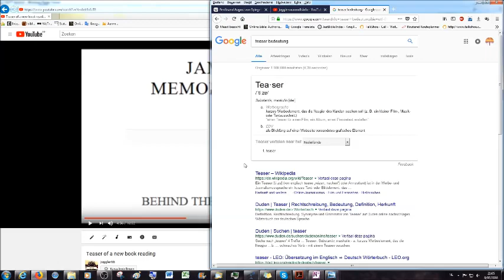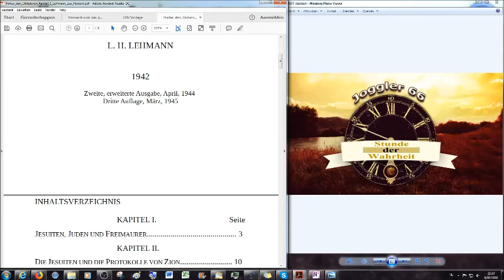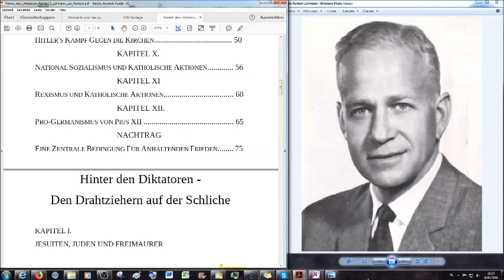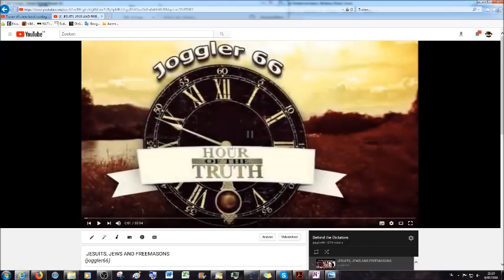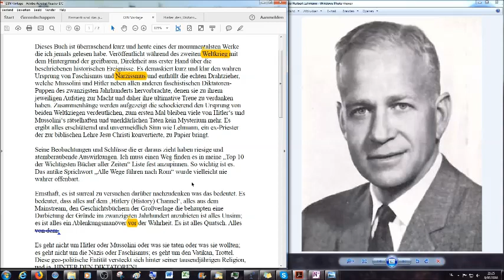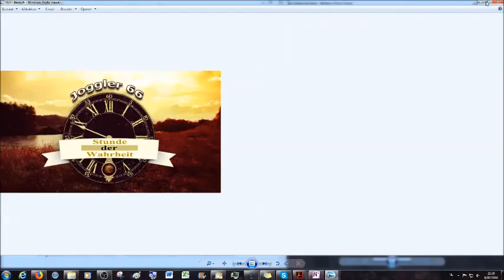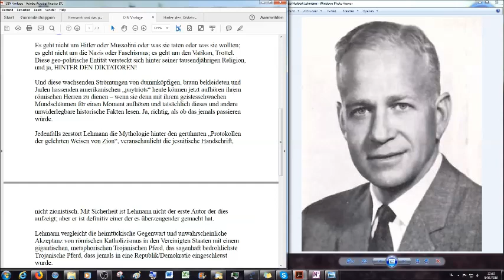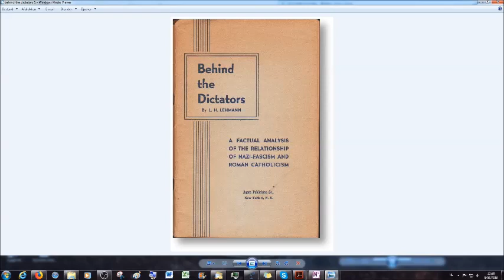Teaser für eine neue Buchlesung: Hinter den Diktatoren - Den Drahtziehern auf der Schliche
Hinter den Diktatoren - Den Drahtziehern auf der
Schliche

Leo Herbert Lehmann war ein römisch katholischer Priester, der später in seinem Leben zur biblischen Lehre konvertierte.
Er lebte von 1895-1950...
Dies bedeutet, er starb 8 Jahre nachdem er das großartige Buch über die Enthüllung der Jesuiten verfasste, ich konnte nichts über den Grund seines Todes oder deren Umstände  herausfinden. Ich finde es wenigstens interessant, dass er so kurz nach der Veröffentlichung dieses Buchs ablebte...

Beleidigende Kommentare jeglicher Art werden gelöscht und der Verfasser vom Kanal gebannt. Dieser Kanal hält sich an biblische Moralvorstellungen und verlangt dasselbe von Kommentatoren zu den Videos die auf diesem Kanal veröffentlicht werden. Ich werde aber auch in Zukunft weniger Kommentare beantworten, Spötter, Trolle, Lügner und hartnäckige Verweigerer der Wahrheit werden ignoriert. Videolinks mit Falschlehren werden gelöscht.